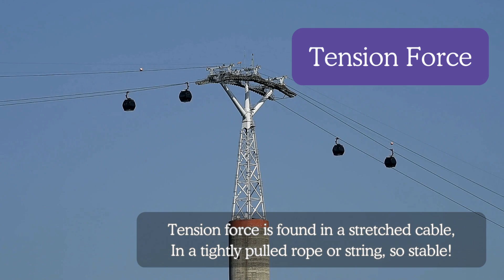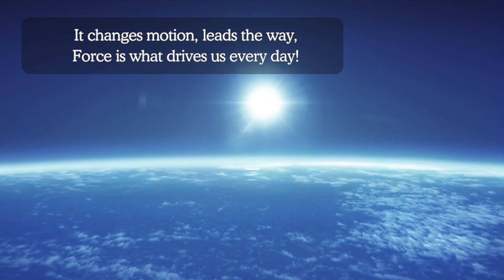Force, Force, What do You Do? | What is Force? | Science Song for Kids | Curiosity Crew HQ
Discover the exciting world of physics with our catchy Force, Force, What do You Do? science song!

Designed especially for kids, this fun and engaging video explains the basic concept of force—how it makes things move, stop, and change direction. Through clear examples and colorful animations, young learners will explore the idea of force in everyday life, from pushing and pulling to gravity and friction.

In This Video, Kids Will Learn:
What is Force? – Understand the definition and examples of force.
Pushes and Pulls – Discover how different forces act on objects.
Real-Life Applications – See how force is at work in sports, nature, and everyday activities.
Basic Physics Concepts – Learn how force influences motion and balance.

This educational science song makes complex ideas easy to understand and fun to learn, making it a perfect resource for classrooms, homeschooling, or at-home learning adventures.

🌟 Sing along and become a force expert today! 🌟